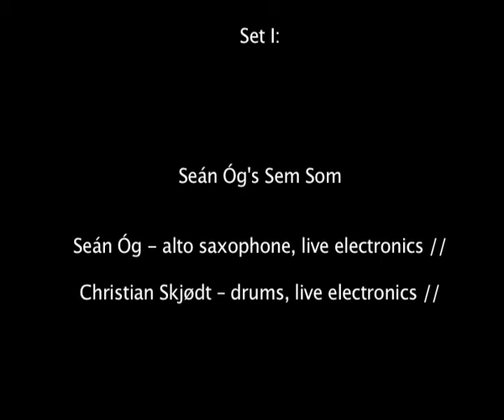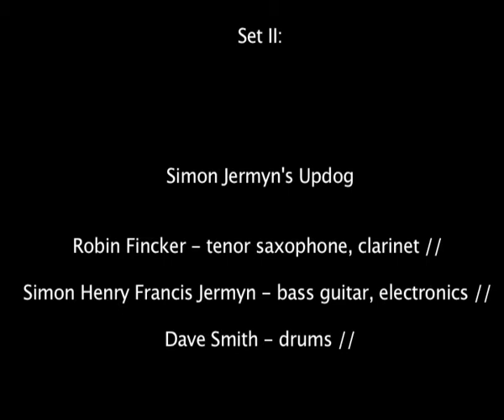BottlenoteFestivalHighlights09.mov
Bottlenote Festival '09
Highlights from groups curated by Seán Óg, Simon Jermyn, Shane Latimer and Justin Carroll.